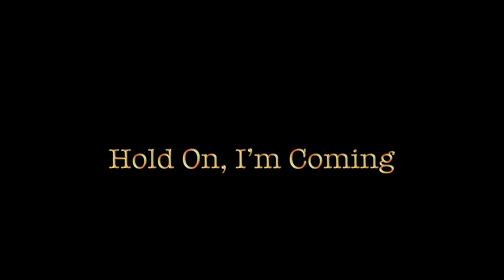The Soul Gang feat. Joe Burke: Hold On I'm Coming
Recorded live, Horus Studio Hannover, Germany, 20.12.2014
Audio recorded, mixed and mastered by Helge Preuß
Video recorded by Mark Ian Wilkinson
Video edited by Holger Meyer-Lossau